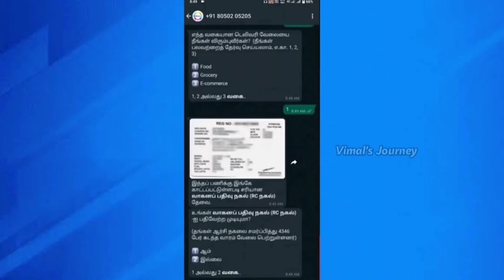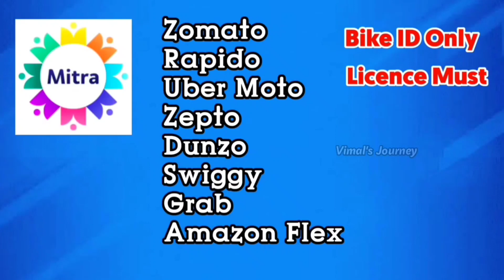💥Delivery Job | 📱iPhone Support இருக்கா ⁉️ | iPhone ல App work ஆகுமா ‼️